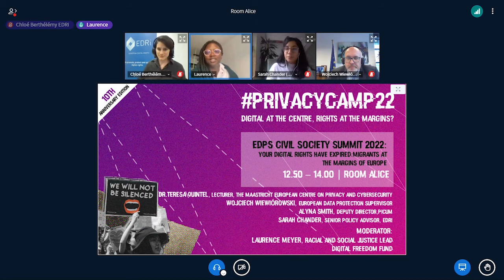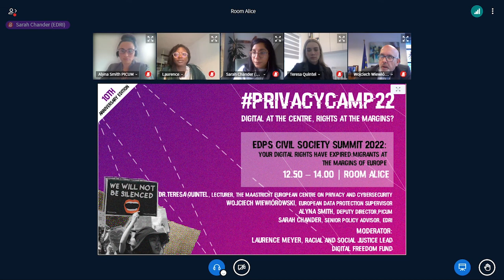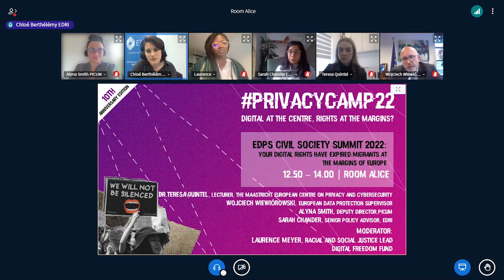EDPS Civil Society Summit 2022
EDPS Civil Society Summit 2022: Your rights in the digital era have expired: Migrants at the margins of Europe was a part of the Privacy Camp 2022 sessions.

About the summit:

In the past years, the European Union (EU) and the Member States have shifted asylum and migration policies even further to prioritise the prevention of new arrivals, the detention and criminalisation of people who enter, return of people with no right to stay, and the externalisation of responsibilities to third countries. In that context, authorities have increased the collection, retention and sharing of data of people on the move as a core aspect of the implementation of EU migration and border management policies.

As a result, the EU has multiplied and rapidly expanded databases and networked information systems for use by immigration authorities. These databases have a key role in increased deportations, notably by ensuring the biometric registration and monitoring of almost all non-EU nationals. The data held in these systems is also interconnected as part of the “interoperability framework”, that allows access by a growing range of law enforcement authorities, further cementing the trend of ”criminalising” people on the move. Crucially, this interoperability framework blurs the distinction between the different policy areas of asylum, migration, police cooperation, internal security and criminal justice. Furthermore, the EU’s focus on returns justifies the systematic exchange of information among national authorities, EU agencies and third countries. Changes currently under discussion, as part of the EU Pact on Migration and Asylum, mainly seek to deepen these “securitisation” trends.

Lastly, the EU and the Member States are increasingly turning to novel techniques to ‘manage’ migration, by funding and carrying out technological experiments, including through AI and other data-driven technologies, for mass surveillance at the border, predictive analytics of migration trends, and assess the ‘risk’ posed by people on the move in ways that deeply affect experiences in the migration system. In addition, those new tools are deployed despite serious doubts about the efficiency of -at least- some of them, such as the use of lie detectors in the iBorderCtrl project”.

The fundamental rights implications are far-reaching for asylum seekers and migrants: their data is used to prevent their arrival, to track their movements, to detain them in closed centres, to deny them entry or visa applications, and much more. Considering the vast power imbalances they face up against the EU migration system and the multiplicity of the involved authorities and the complexity of interconnected IT systems, it is harder for them to exercise their fundamental rights, notably their rights to privacy and data protection.

How are data-driven technologies used in the field of migration and border control? How does this impact people on the move – their safety and fundamental rights? What impact do these policies have on the right to seek asylum, the principle of non-refoulment, and other duties of Member States under international human rights conventions? How can the EU data protection framework protect the rights of people on the move, what are the challenges to realising their rights as data subjects and how can we overcome them? What impact may the forthcoming legislation on AI have on their rights to privacy and data protection?

The EDPS Civil Society Summit provides a forum for exchange between the EDPS and CSOs, to exchange insights on trends and challenges in the field of data protection and engage in a forward-looking reflection on how to safeguard individuals’ rights.